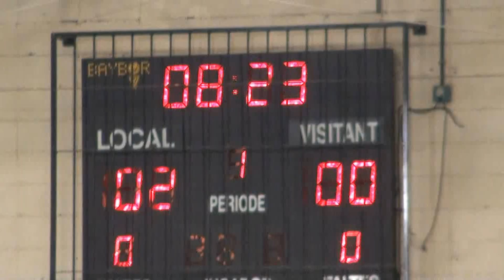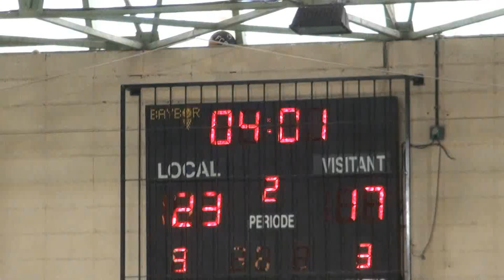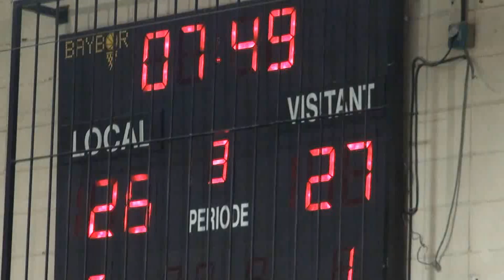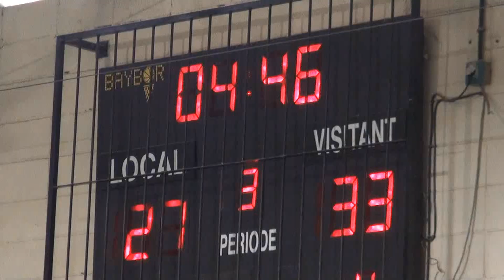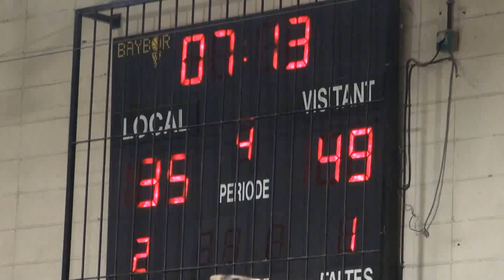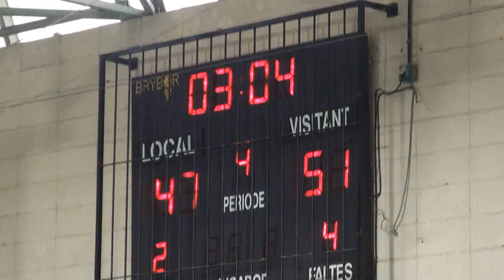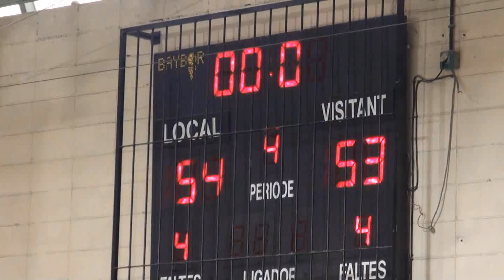BASKET CC JUNIOR 1R ANY SALLEPLOMS-CB SAMA (25-02-12) AFG1951HD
CRONICA: Derrota dolorosa del Júnior 95 A (27 febrer, 2012)
PLOMS SALLE Junior95A (54-55) C.B.SAMA
 Cap de setmana de sol, calor estiuenc, partit  per guanyar  i calçotada. Però la vida ens dona sorpreses," sorpresas nos da la vida".
 Es fa mes difícil que mai fer la crònica d'aquest partit per diverses raons però fonamentalment per arribar a demostrar a la primera part tota la nostra capacitat , que va ser molta, i no arribar a mantenir-la la resta del partit .
 Primera part. Una de les millors parts jugades en tota la temporada, no nomes per el resultat numèric sinó pel brillant joc desenvolupat com. equip durant tots els deu minuts. Deu minuts en els que ho vam fer tot, triples, tirs, contraatacs, jugades d'equip, pressió en defensa, i lluita per la pilota. Els xiquets de Reus es movien amb un lleugeresa i agilitat com si fos lo que millor sabien fer. Deu minuts de gloria que tanquen aquesta històrica  part a 21-11.
 Segona part. Dir que en aquesta part vam baixar l' intensitat seria un eufemisme molt gran i per ser excés de confiança  també quedaria curt, el cas es que un partit que ja semblava sentenciat es va tornar impossible. El Sama va dominar el joc i nosaltres no vam tenir sort en  els tirs. Quan van voler reaccionar quedava un minut i el temps passava a tota velocitat. El Samar va tancar aquest. a part amb un empat a 25 (parcial 4-14)
 Tercera part. Comença la part i les grades esperen despertar d'un mal somni, quan se la donen que la pesadilla continua i es que no estem en el partit. Necessitem 5 minuts per fer 1 punt. Temps mort dintre d'aquesta part  també morta i incredulitat del que estem veiem. Teníem la mel als llavis i de cop no tenim res. Despertem en part i acabem fent 6 punts mes davant de 18 els del C.B. Sama Final de la part a 33-43(parcial 8-18).
 Quarta part. El C.B. Sama surt a rematar la seva remuntada espectacular i els reus comencen a sortir poc a poc del seu "letargo" desprès d'un triple i un Temps Mort a falta de 6:17 minuts. El desavantatge es de 11 punts ( havia arribat a ser de 14) i el temps apremia, hem d'apretar fort.  A falta de 3:31 minuts sembla ressorgir l'esperit de la primera part i amb un grapat de bones jugades ens fiquem a 47-51 . Temps Mort clau per organitzar l'assalt final a la Bastilla. 2:06 minuts i estem a 50-51. El temps s'esgota i ja sols ens queden 31 segons. Falta mes que dubtosa contra la Salle Ploms i dos punts pel C.B. Sama 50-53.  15 segons i dos tirs lliures del Sama que no entren . A 9 segons tirs lliures per als de Reus que entren tots dos 54-53. In extremis però sembla que ja està, dons no, a la última jugada i a falta de no se quantes mil·lèsimes? falta contra el Salle Ploms  que aquesta vegada si que entren i tanquen el partit amb un derrota  per la mínima en l'ultiméssim moment. Final a 54-55 (parcial de 21-12)
 A la primera part hem demostrar la nostra capacitat, però la segona i tercer van ser reialment desastroses. A la quarta van intentar fer lo impossible en els últims tres minuts però la sort no ens va acompanyar.
 Sortida del pavelló amb una estranya sensació i cara de poker, circumstancies...(pongase lo que corresponda).
 Calçotada dominical, amb molt bon temps, que treu tots els mals, aclareix les idees (l'aire fa miracles aclarint) i fa pinya. Ens hem sentit com a casa nostra Coloma i Nacho, gracies.

Recordem que cada partit es una guerra diferent, o sigui que a per totes el cap de setmana que ve.

Salut i bona setmana.

Eduardo Vila